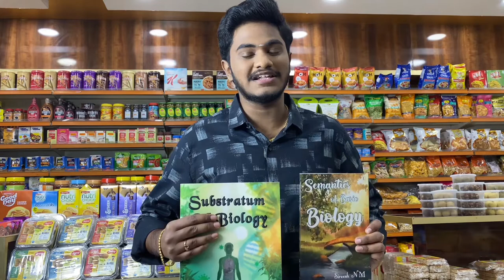Substratum Of Biology | Semantics Of Basic Biology | Books At Sireesh Food Worldd | 7502525444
Hello Everyone !!
Sireesh Food Worldd is one of the major food shops in Dindigul. We aim to provide you first class products which promotes healthy lifestyle. Our shop is a potpourri of reliability and  customer satisfaction which was established in 2002. We sell Frozen Foods, Dry fruits, Traditional foods, choclates and biscuits etc. Visit our shops and have a vibrant shopping experience.

Substratum Of Biology and Semantics Of Basic Biology are the books written by Mr.Sireesh.N.M. He has disentangled various concepts In biology to facilitate easy reading.

Address
Sireesh Food Worldd
No 30/10, Salai Road, Dindigul 624005

You Are Just A Click Away

Marachekku Oil

Black Rice Laddu

Ragi laddu Thinai laddu